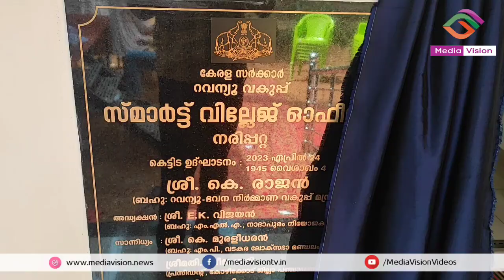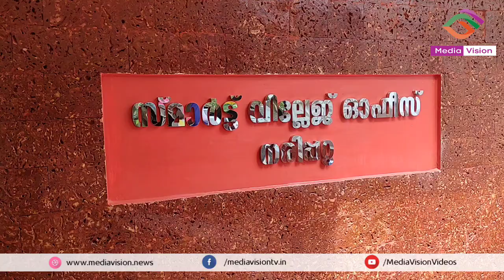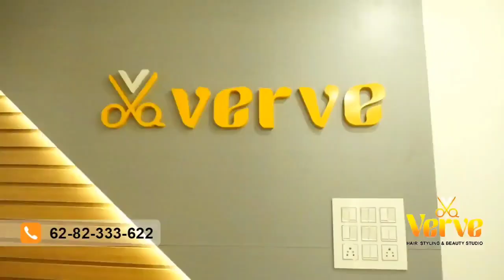നരിപ്പറ്റ സ്മാർട്ട് വില്ലേജ് ഓഫീസ് ഉദ്ഘാടനം ചെയ്തു | എല്ലാവർക്കും ഭൂമി ലഭ്യമാക്കുമെന്ന് മന്ത്രി